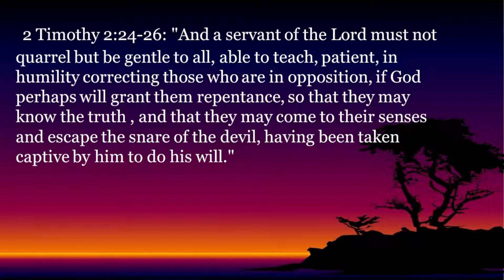Episode 230 - The Word - Be Gentle